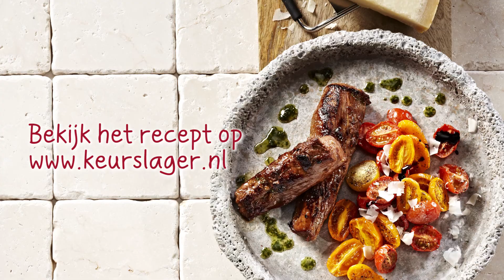Keurslager recept - Lamshaas met muntolie en regenboogtomaatjes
Wil je wel smaak toevoegen, maar niet onnodig veel calorieën? Serveer de lamshaas dan met muntolie in plaats van (een vette) saus. Olijfolie wordt algemeen gezien als een van de gezondste vetten. Voor deze kruidenolie kun je prima extra virgine olijfolie gebruiken. De olie wordt immers niet verhit. De munt voegt smaak, en nog wat extra vitamines toe. Let je op de lijn? Gebruik dan niet te veel olie.

Tussengerecht voor 4 personen